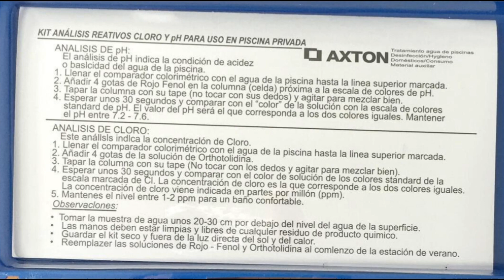Analizar CLORO y PH del Agua 👉 como usar el 🧪 Kit analizador de ph y cloro en gotas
En este video, te mostraremos cómo analizar el cloro y pH de un deposito de agua potable o de tu piscina de forma rápida y precisa para asegurarte de que los niveles sean los adecuados.

Usando un kit analizador en gotas, podrá medir fácil y rápido estos valores y tomar las medidas necesarias para mantener el agua de su piscina o deposito limpia y saludable.

Cuando se trata de analizar el agua potable o piscina, es importante asegurarse de que los niveles de cloro y pH estén en el rango adecuado. Un nivel adecuado de cloro ayudará a mantener el agua libre de bacterias, legionella y otros microorganismos, mientras que un pH equilibrado garantizará que el agua sea mas saludable y menos corrosiva en nuestra instalación.

En este video, te mostraremos cómo usar un kit analizador en gotas para medir los niveles de cloro y pH. Este kit es fácil de usar y proporciona resultados rápidos y precisos.

Simplemente sigue estos pasos:

Llena una muestra de agua en el tubo de prueba hasta la línea marcada.
Agrega las gotas de reactivo según las instrucciones del kit.
Agita suavemente el tubo para mezclar el agua y el reactivo.
Compare el color del agua con la escala de colores proporcionada en el kit para determinar los niveles de cloro y pH.

Una vez que haya medido los niveles de cloro y pH en su piscina o deposito de agua potable, podrá tomar medidas para ajustarlos si es necesario. Si los niveles son demasiado altos, es posible que necesite reducirlos agregando agua fresca a la piscina o utilizando productos químicos para reducir los niveles. Si los niveles son demasiado bajos, deberá agregar más cloro o ajustar el pH para equilibrarlos.

Es importante recordar que mantener los niveles adecuados de cloro y pH es esencial para mantener el agua limpia y saludable. Los niveles incorrectos pueden provocar la aparición de algas y bacterias, legionella etc,, y pueden hacer que el agua sea menos saludable.

Además de medir los niveles de cloro y pH, también es importante realizar un mantenimiento regular en tu instalación. Esto incluye una limpieza periódicamente, revisar los filtros y bombas y realizar pruebas de agua con regularidad. Un kit de prueba de agua para piscinas es una herramienta esencial para cualquier instalación para tratamiento de agua de consumo o piscina y te ayudará a mantener el agua limpia y saludable.